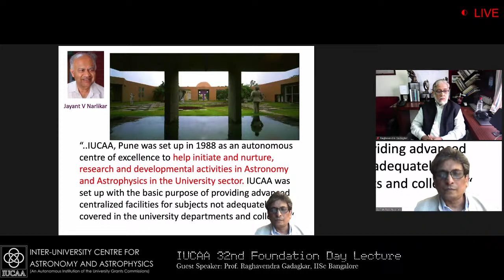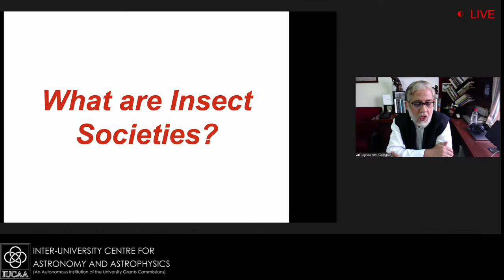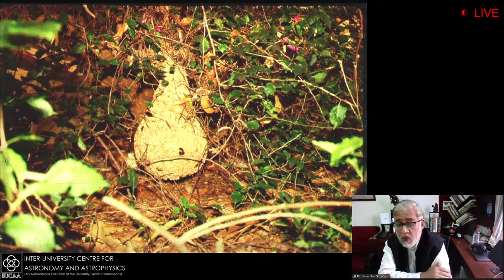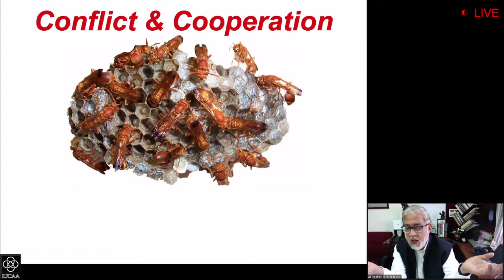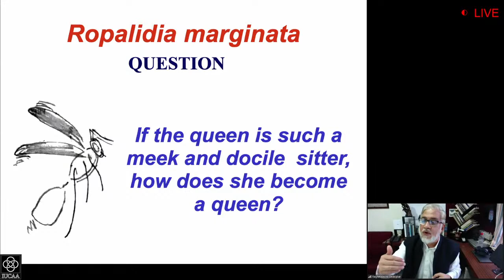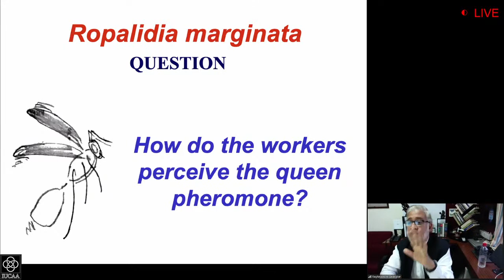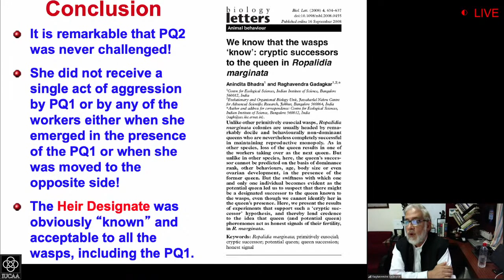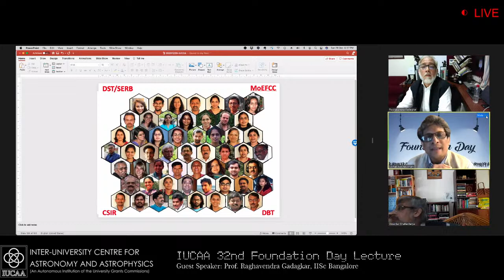IUCAA 32nd Foundation Day Talk (29 December 2020)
War and Peace: Conflict and Cooperation in an Insect Society - Prof. Raghavendra Gadagkar, Indian Institute of Science, Bangalore

Many species of insects such as ants, bees and wasps organize themselves into societies consisting of a small number of fertile queens and a large number of sterile workers. Displaying features such as conflict, cooperation, altruism, division of labour, communication and much more, they parallel and sometimes surpass human societies. In this talk I will describe our attempts to use observation and experiments, to understand the workings of one such tropical insect society, the Indian paper wasp Ropalidia marginata, and reflect on why we should care to understand them.